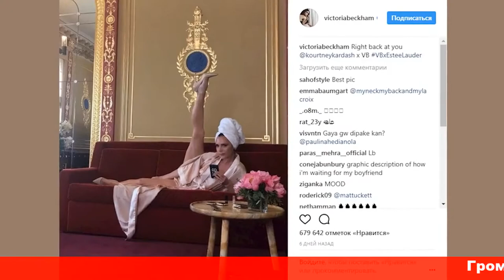Потрясающая растяжка Виктория Бекхэм сделала фирменный трюк в эфире телешоу